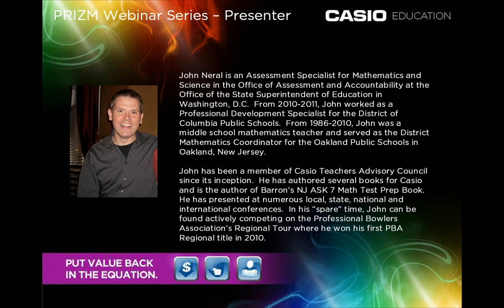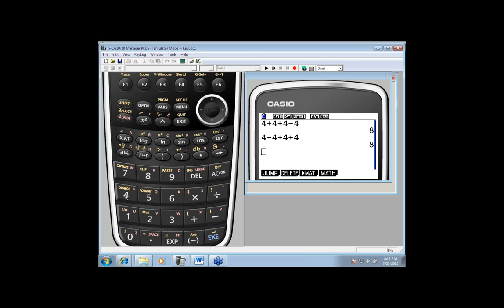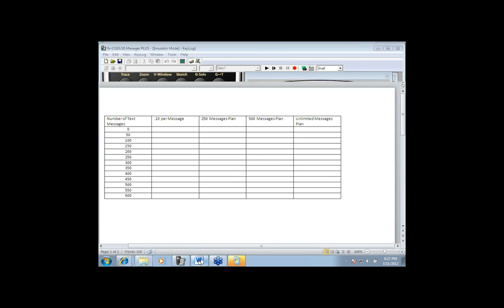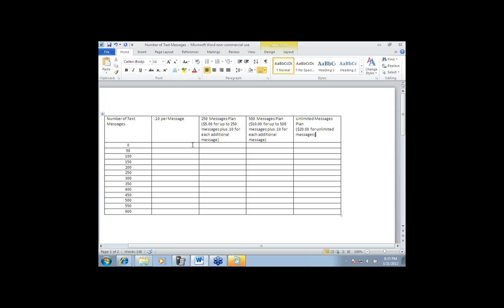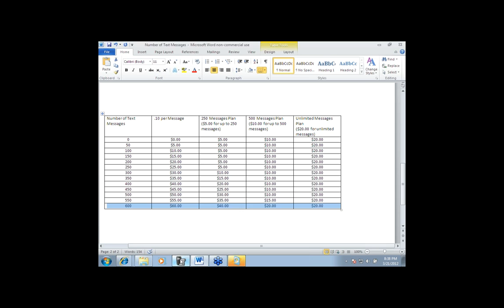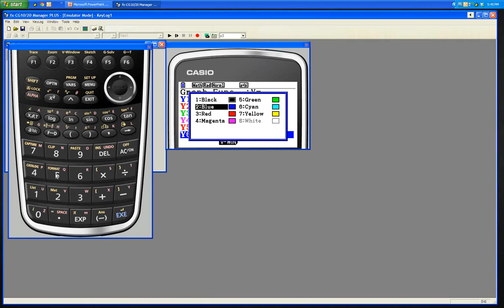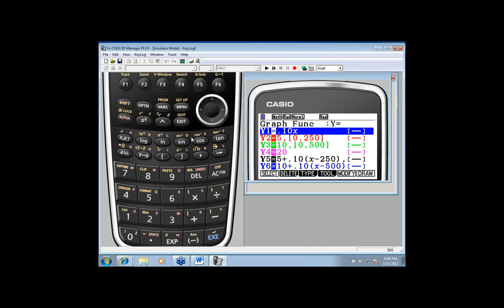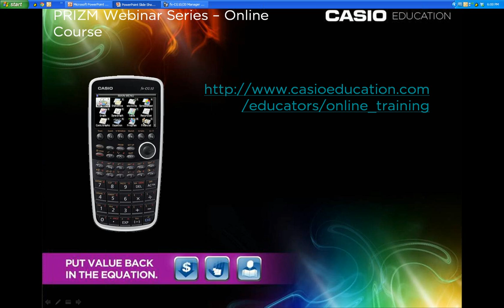Building a Number Sense Foundation -- How Strong Can It Be?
A pre-recorded webinar hosted by Nathan Austin featuring John Neral